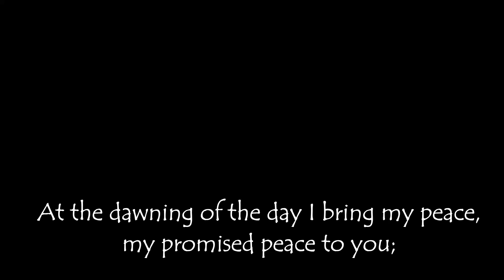At the dawning of the day - song for the Peace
We sang this short piece during the sharing of the Peace at St David's Church Exeter (UK) this morning, 31st July 2022.  My setting of words by Richard Skinner.